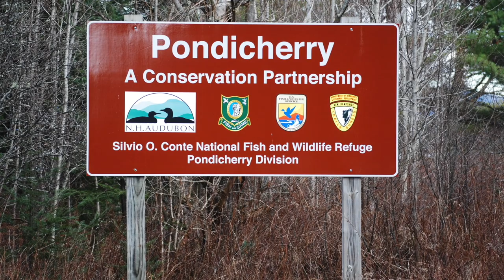Writing the Land: Rodger Martin reads a poem for Silvio O. Conte National Fish and Wildlife Refuge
A poem by Rodger Martin written on behalf of Silvio O. Conte National Fish and Wildlife Refuge's Pondicherry Division, located in New Hampshire. It will appear in the upcoming anthology, “Writing the Land: The Connecticut River” (Northfield, MA: NatureCulture, 2024), which is part of NatureCulture’s Writing the Land project.

Writing the Land is a collaborative outreach and fundraising project for land protection organizations hosted by NatureCulture. Through our anthologies, poets help raise awareness of the importance of land conservation, ecosystems, and biodiversity.

Writing the Land is an attempt to honor nature and our relationship with it in a way that is as equitable and transparent as it is deep and entangled. As poets and advocates, we declare our intention that the scope of this project be as inclusive—to humans and places—as we hope the mantle of protection that land trusts offer can be. Our work in writing the land will never be complete but rather gains strength, depth, beauty, and energy from a multitude of voices.

Edited by: Jessica Fowler
Photos by: David Govatski